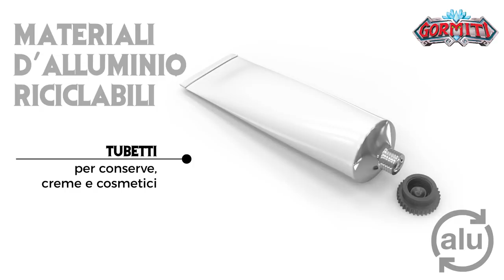🇮🇹 Gormiti Show | Episodio 8.2 – Conosciamo i nuovi personaggi della Wave 2!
Ciao amici! Eccoci con la seconda parte dell’ottavo episodio!
Vi è piaciuta la prima parte? Ma soprattutto, cosa ci aspetterà in questo nuovo episodio? 😍
La puntata si apre con una battaglia gormitica! 💥💪 Prima di combattere però Jonny & Giada ci presentano i nuovi personaggi della Wave2.
Oggi in particolare vi presentiamo Torak del Popolo della Roccia e Cryptus, il generale delle truppe di Lord Voidus! 😨😱 Siete pronti a conoscerli insieme a noi? 🤩💪
Come sapete abbiamo molto a cuore la natura ed è importante difenderla anche con piccoli gesti quotidiani. Per questo motivo oggi Jonny & Giada ci parleranno dell’alluminio e ci spiegheranno come aiutare i vostri genitori per riciclarlo. ♻
Anche in questo episodio verranno mostrati i disegni gormitici che avete realizzato e scopriremo insieme quale personaggio tra i nuovi Gormiti vi proporranno di disegnare Jonny&Giada. 🎨
Ricordatevi che i disegni andranno inviati tramite i canali social dei Gormiti (da Facebook o Instagram) oppure alla mail . I disegni saranno mostrati nel prossimo episodio!
Sarà annunciato il vincitore del gormitico giveaway 🎁 e anche in questo episodio fate attenzione a tutto ciò che dicono Jonny & Giada!
Troverete la soluzione al quiz finale per partecipare al gioco online e vincere il contenuto della gormitica scatola misteriosa! 🎁
Continuate a seguirci sui nostri canali social!
Ciaoooo! 👋👋👋